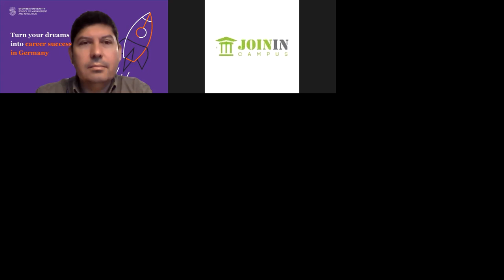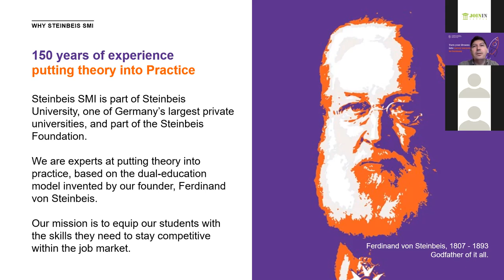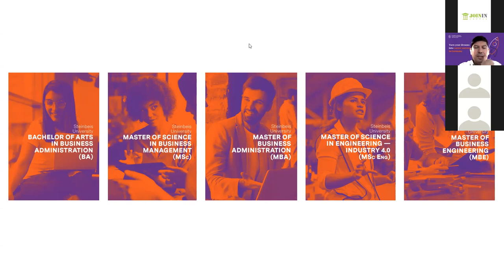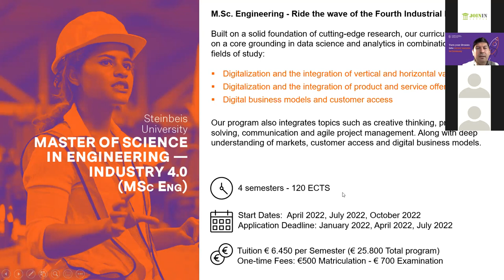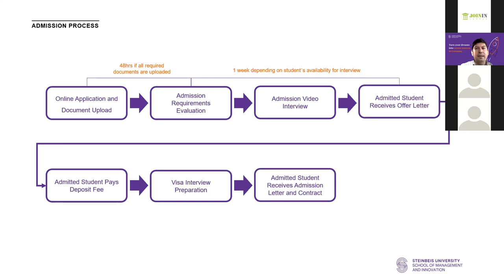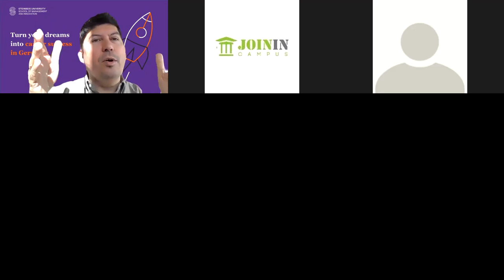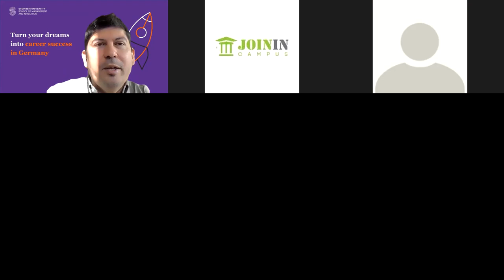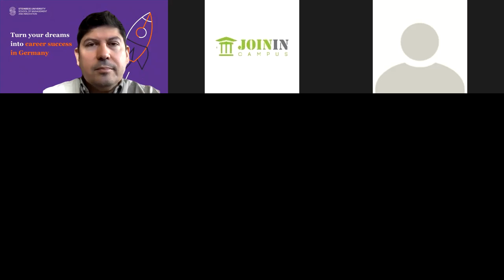Steinbeis school of management and innovation